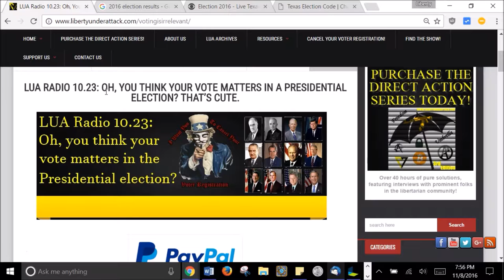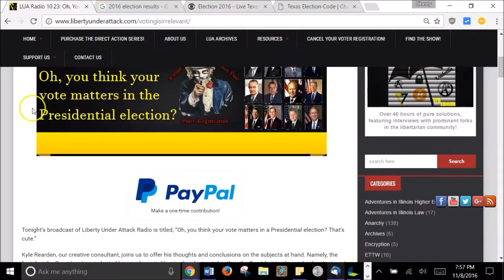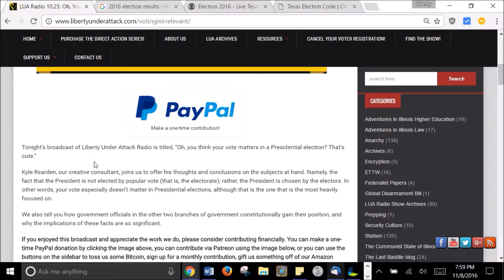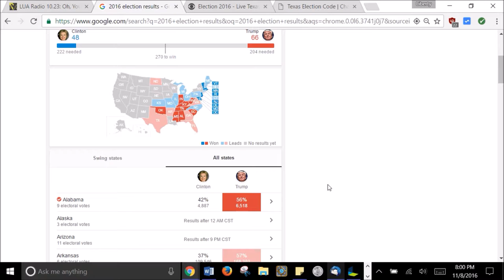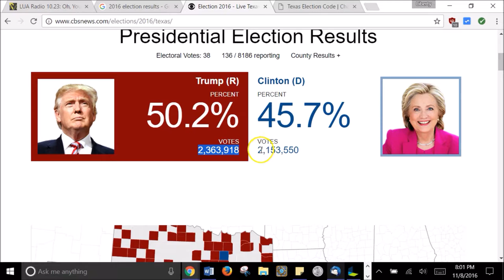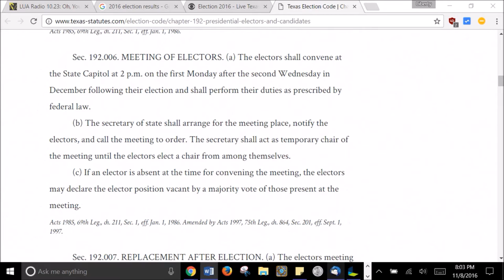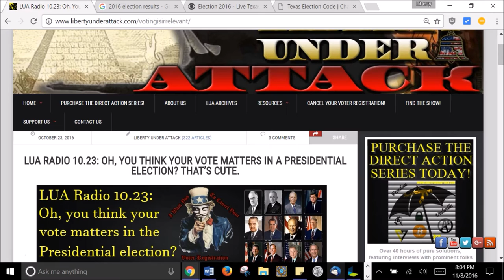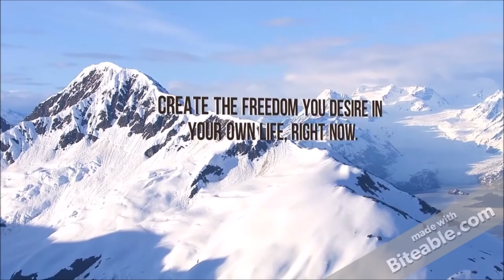General Election 2016: Your Vote for President is Still Irrelevant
Herein, I provide my few brief points regarding the General Election and also reiterate the fact that the popular vote is completely irrelevant when it comes to Presidential/Vice-Presidential elections.

I also reiterate Texas Election Code 192.006, where it blatantly states that the Texas electors don't meet to cast their votes for P/VP until December 19th this year.

I also briefly cover the propagandizing done in P/VP elections.